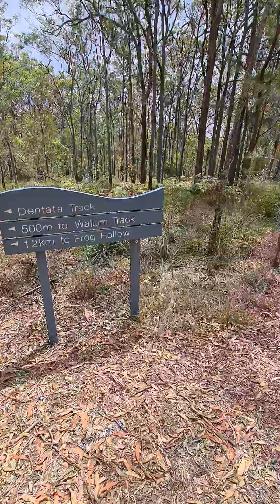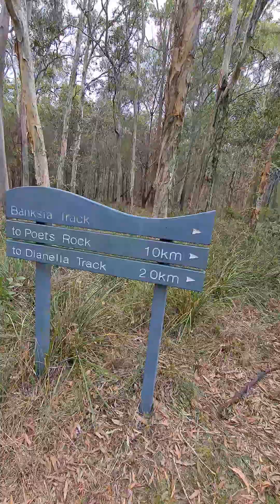호주 브리즈번 카라와타 둘레길 만보걷기! 우리 함께 힐링하면서 같이 걸어요! Australia Brisbane karawata bush walking 🚶‍♀️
호주 브리즈번 카라와타 둘레길 만보걷기! 같이 걸어요! Australia Brisbane karawata bush walking 🚶‍♀️

커트 교수가 직접 디자인하여 수출하는 대한민국 대표 전문가용 미용가위!  디자인두 미용가위 입니다